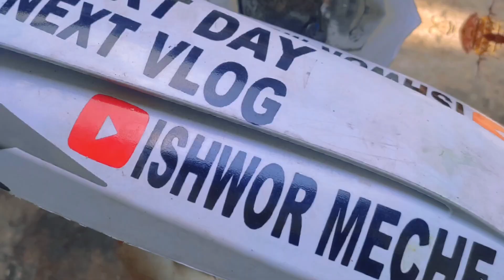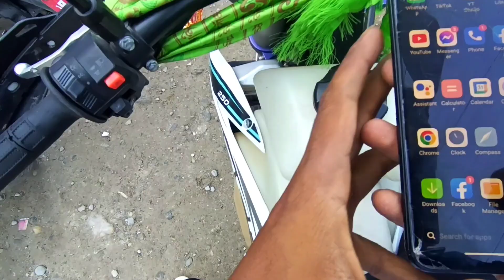BROTHER KO DREAM SUCCESS VAYO RA 🥺🥺❤️❤️amazing